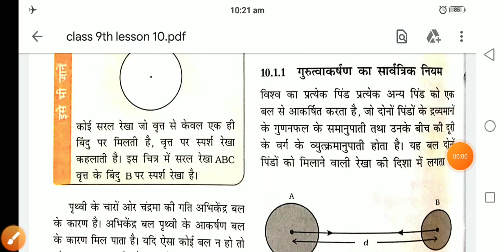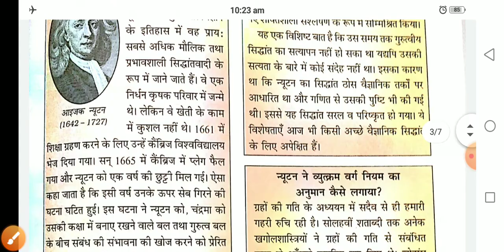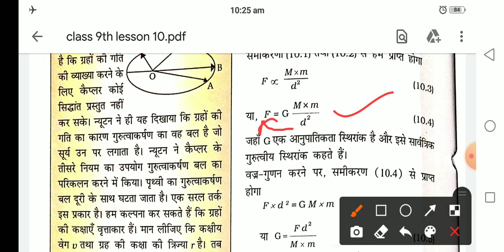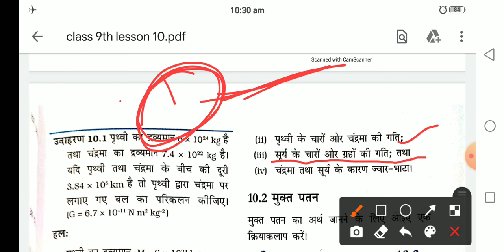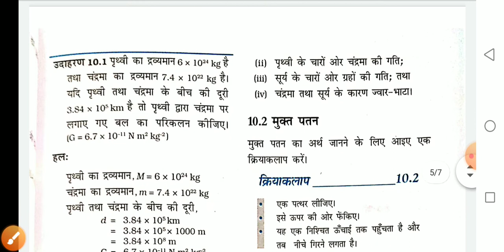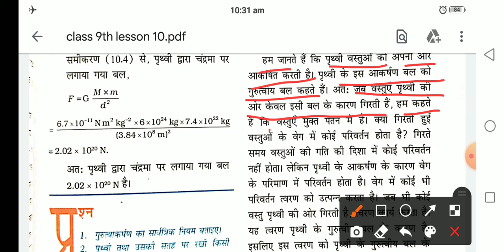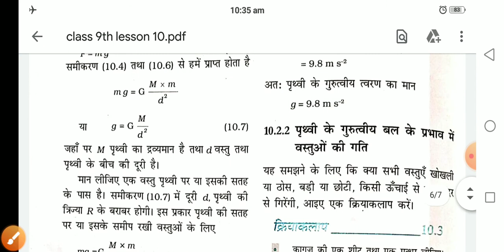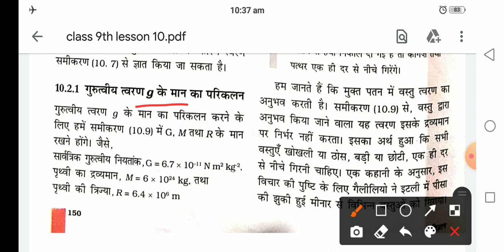9th Science chapter10 part 2